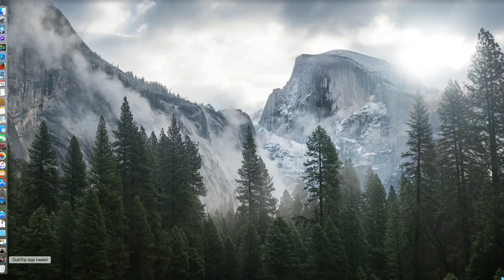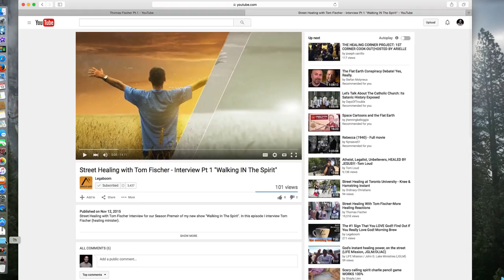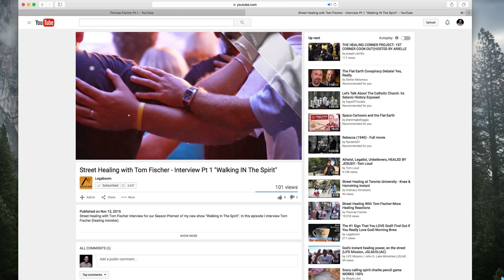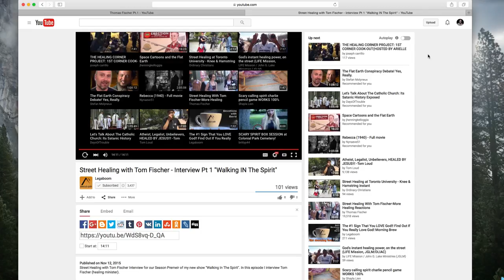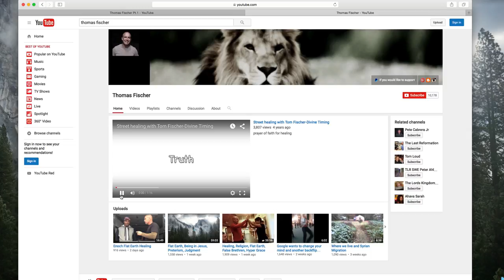Being Led By The Spirit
Tom teaches on learning how to be led by the Spirit and talks about future ministry.